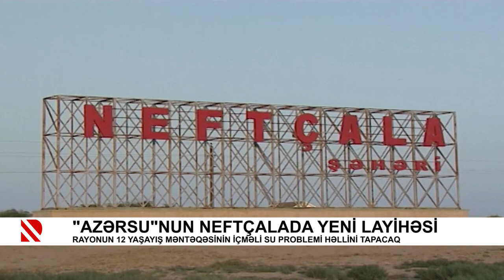"Azərsu"nun Neftçalada yeni layihəsi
Rayonun 12 yaşayış məntəqəsinin içməli su problemi həllini tapacaq